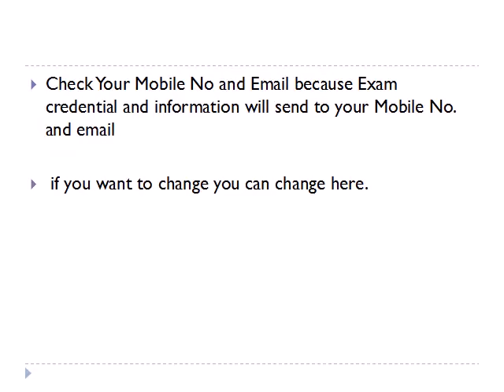GTU online mock test registration